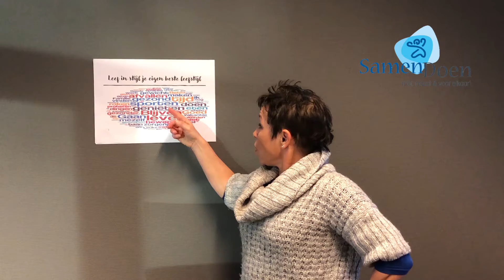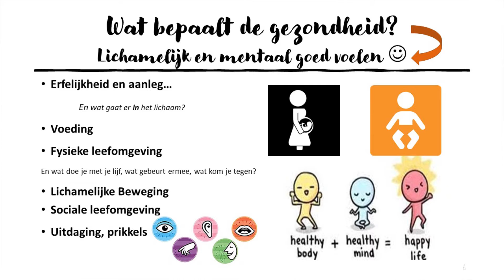Leef in stijl